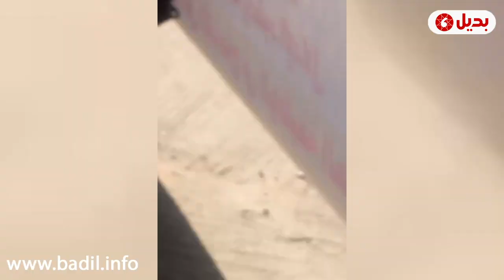منع الاساتذة من دخول القنيطرة